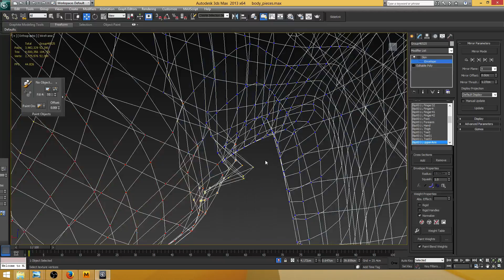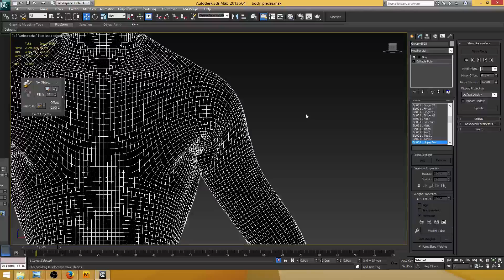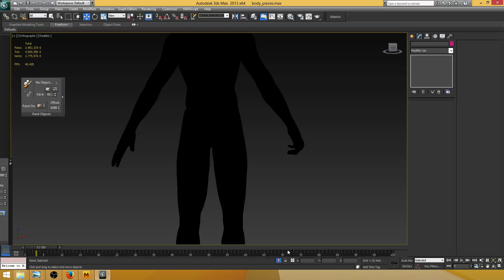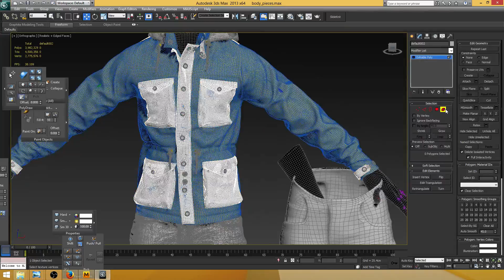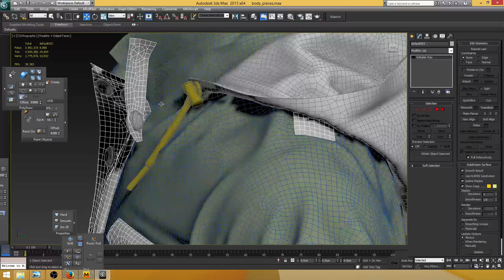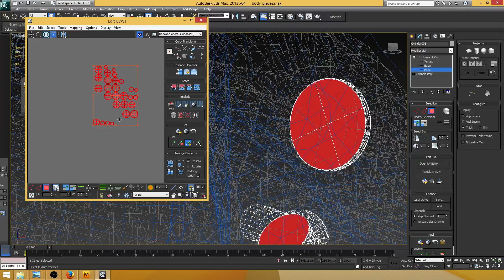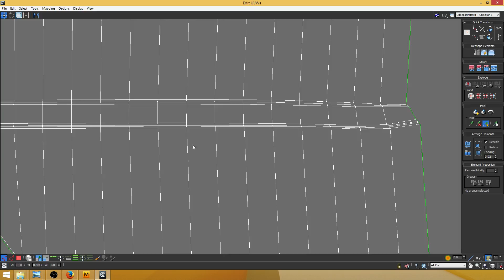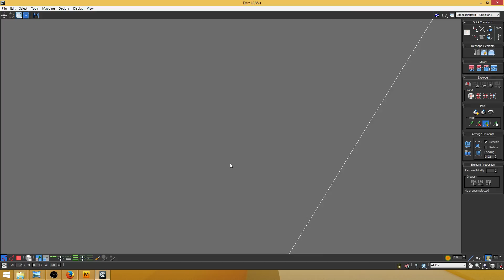dahsia (Part 47)